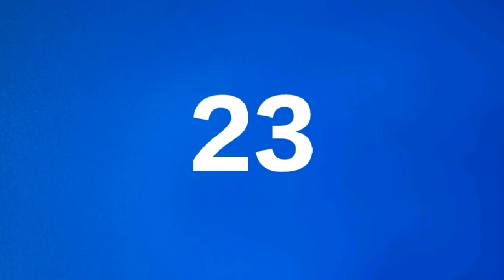Top 25 Most Beautiful Birds in the World 🌎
Nicobar Pigeon

The Nicobar Pigeon may be found throughout India’s Andaman and Nicobar islands as well as the Malay Archipelago. This colorful bird is a sight to behold in the open air. A 16-inch-long bird, this one is a behemoth when compared to the common pigeon.

2. Golden Pheasant

The mountains of western China are home to the Golden Pheasant. Chinese pheasant and rainbow pheasant are other names for them.

3. Scarlet Macaw

Macaws come in a wide variety of colors, sizes, and shapes, but the scarlet macaw is one of the most striking. They are native to the tropical evergreen woods of Central and South America.

4. Bluebird of Paradise

A lot of people, including bird specialists, believe that the Blue Bird-of-Paradise is the most beautiful bird in the world, and it’s easy to understand why.

5. Flamingo

The flamingo is one of the most well-known wading birds in the world, if not the most well-known. Flamingos are renowned among birds for their striking red-purple plumage.

6. Red-necked Tanager

Endangered in Eastern South America, the red-necked tanager has yellow-orange wings, a red chin, a deep blue head and neck, and a vivid green underside.

7. Blue Jay

Cyanocitta cristata is the Latin name for the blue jay, which is native to North America but is most often seen in the country’s central and eastern areas

8.  Mandarin Duck

The Mandarin Duck, found only in China’s far eastern provinces and Russia, is a sight to behold. It’s a riot of color, there are far too many to name.

9. Peacock

Peacock is the term given to the male member of the peafowl family that goes by that name. Peafowls come in three varieties: Indian, Congo, and green.

10. Blue Crowned Pigeon

The blue-crowned pigeon, also known as the Western crowned pigeon, has huge blue crests on its head and deep blue feathers surrounding its eyes.

11. Red Crested Turaco

Africa is home to the endangered Red-crested Turaco (Tauraco erythrolophus), also known as the Latin name Tauraco erythrolophus. They may be found in Sub-Saharan Africa’s savannas, woods, and forests.

12. Horned Sungem

This unusual-looking bird may be found in the South American rainforest. There are horns on Horned Sungem.

13. Snowy Owl

The Snowy owl may be recognizable to anyone who has seen the Harry Potter films. Harry Potter had sent the owl as a messenge

14. Keel-billed Toucan

Among all bird species, the keel-billed toucan’s beak is one of the most remarkable in the world. They may grow a 20-cm-long colorful beak on their enormous heads.

15. Atlantic Puffin

Small and well-adapted, the Atlantic puffin may be found in the northern U.S. and eastern Canadian coasts. As a result of its large, multicolored beak and penguin-like coloring, Atlantic puffins are often referred to as “sea parrots.”

16. Blue/Azure Kingfisher

These tiny to medium-sized birds, known as blue kingfishers, are excellent fish hunters, both from the bank and above the surface of the water.

17. Painted Bunting

Southern North America is home to Painted Buntings, whose Latin name is Passerina ciris. They fly south to Central America and the Caribbean during the winter.

18. Gouldian Finch

This colorful and beautiful Australian bird defies belief. Because of the variety of colors on its plumage, the bird is also known as the Rainbow Finch. Indian munia birds and sparrows are close relatives of these stunning birds.

19. Cockatoo

There are several different species of parrots, but the cockatoo is the most well-known. The bent beak and crest of this bird help identify it. For the most part, you’ll find this species only in those places mentioned above (plus New Guinea).

20. Bohemian Waxwing

The Bohemian waxwing is a medium-sized songbird with a distinctive crest on its head and black masks. It has a brownish-grey hue, and its wings are edged with white and yellow.

21. Wood Duck

The wood duck is one of nature’s most vibrantly colored birds. The head and crest of the male bird are metallic purplish green. A white belly and a dark red breast distinguish them from the rest of the species.

22. Paradise Tanager

The Paradise Tanager lives up to its name as a classy, neotropical bird with a riot of color. This tiny South American bird, found in Amazonian tropical woods, is incredibly vivid,

23. Hyacinth Macaw

People all around the world have Hyacinth Macaws as pets since they may be found in eastern and central South America under the Latin name Anodorhynchus hyacinthinus. Each one weighs approximately 3 -4 lbs and is roughly three feet long.

24. Rainbow Lorikeet

The rainbow lorikeet, a colorful bird, is found only in Australia. These colorful parrots may be seen in Australia.

25. Purple Gallinule

The Purple Gallinule is regarded as one of nature’s most stunning creatures due to its stunning array of colors on its feathers.